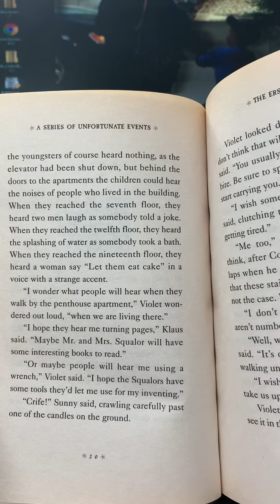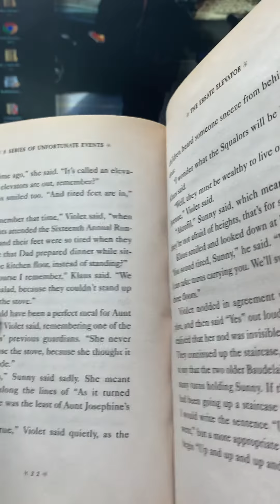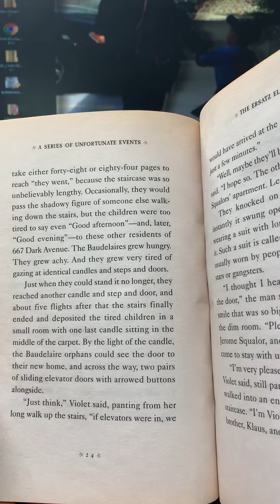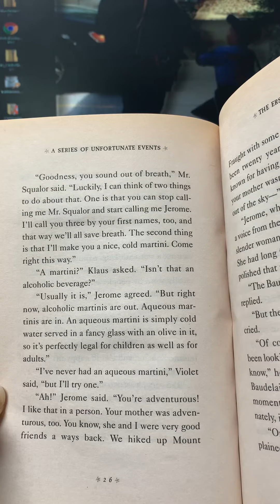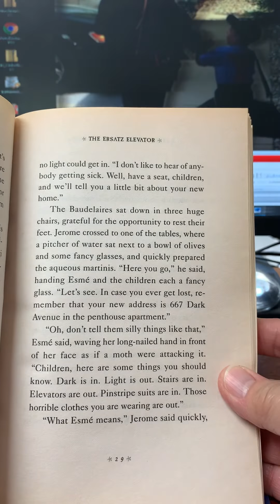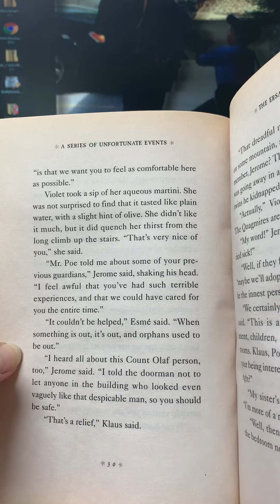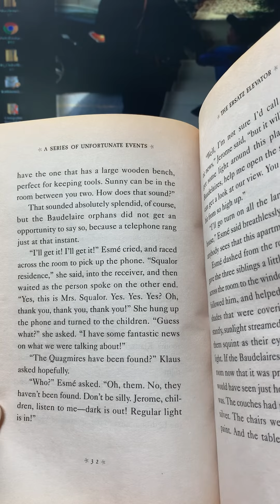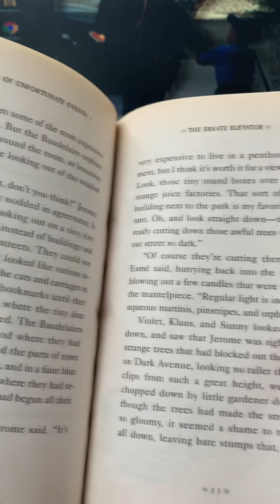Chapter 2: Part 1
Kw Ch2-1